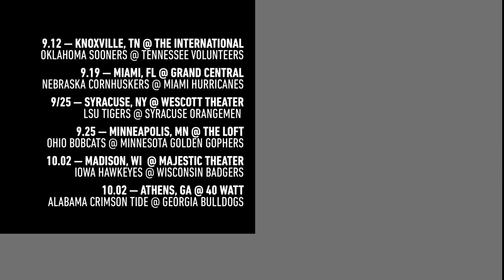GAMEDAY TOUR Powered by DraftKings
Presented by Verge Campus, THUMP & Vice Sports